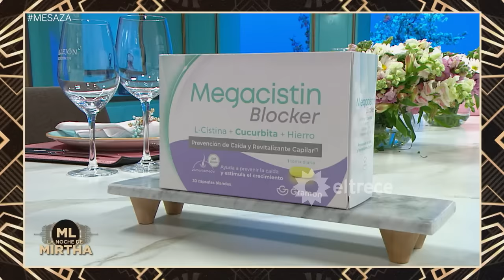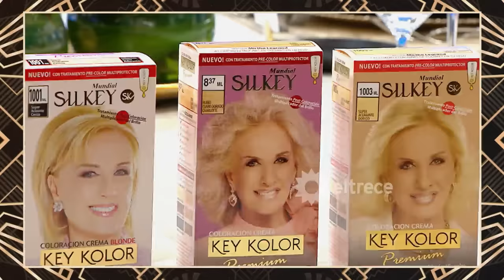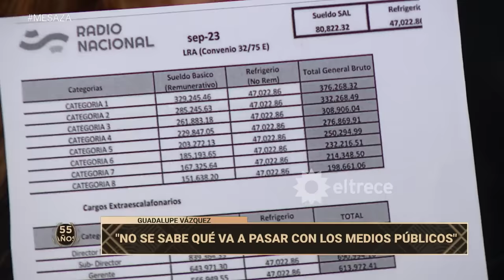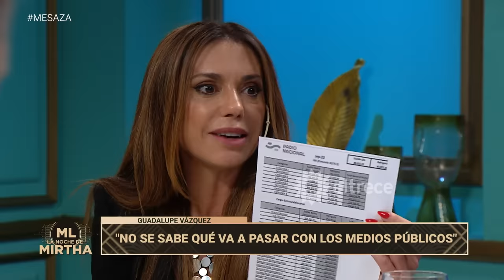LA NOCHE DE MIRTHA - Programa 25/11/23 - PROGRAMA 9 TEMPORADA 2023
INVITADOS: GUILLERMO FRANCOS, MARCELO BONELLI, GUADALUPE VÁZQUEZ, ANGELA LEIVA.

Programa emitido el sábado 25 de noviembre de 2023 en eltrece.